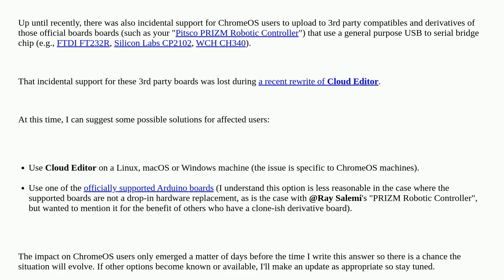Arduino: Arduino Cloud Editor doesn't work on ChromeOS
Arduino Cloud Editor doesn't work on ChromeOS

A special thanks goes out to the awesome community

  arduino-ide clones